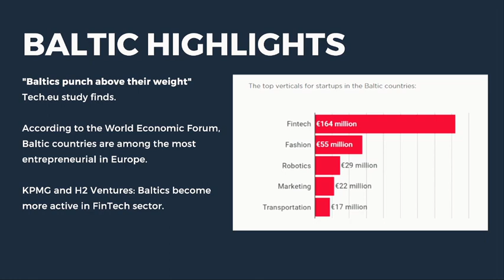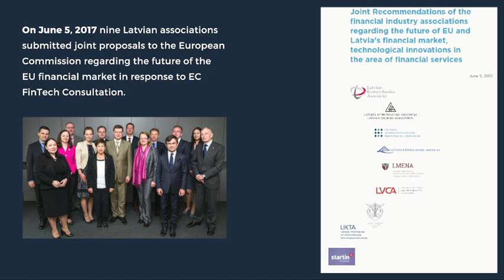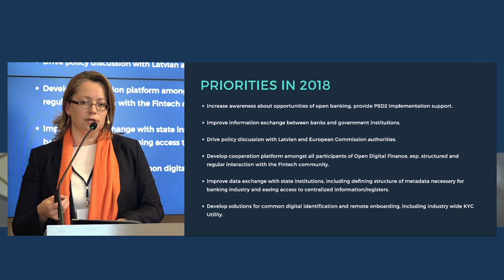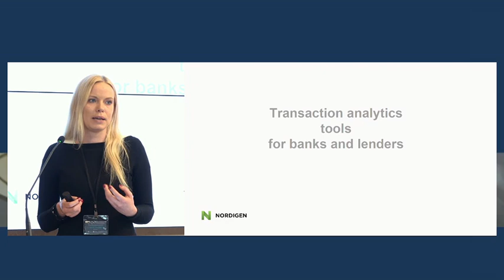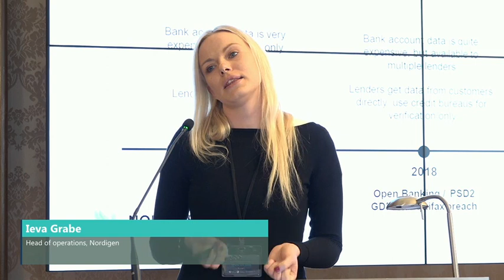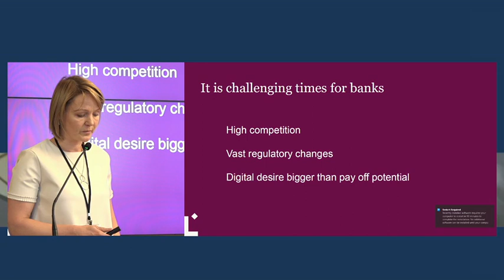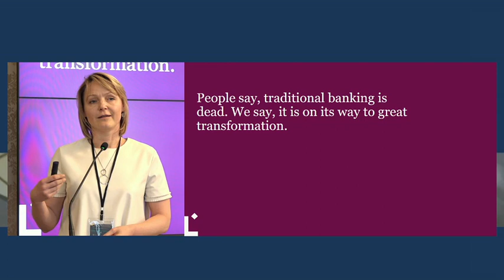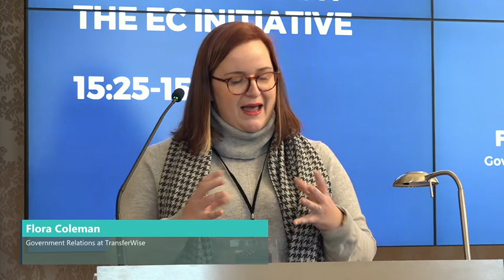“Future of Financial Technology in Baltics and EU” 23.03.2018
To promote the discussion on the European Commission initiatives on financial technology and to continue a dialogue on development of more competitive and innovative solutions in Baltics, on March 23 at 2 p.m. the discussion on “Future of Financial Technology in Baltics and EU” is organized by three banking associations - Association of Lithuanian Banks, Estonian Banking Association and Association of Latvian Commercial Banks.